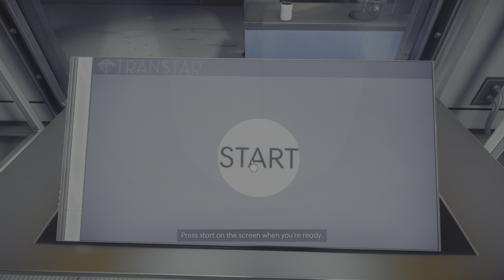Prey_Pt 1 The beginning. (No talking Gp)